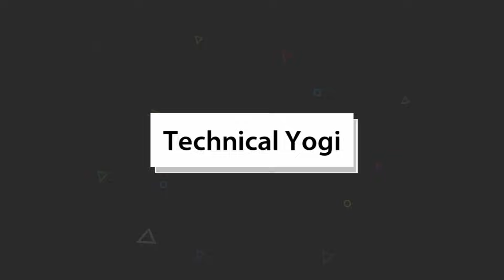Credit Card Details | Credit Card Advantages And Disadvantages | Credit Card Kya Hai Hindi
Dosto Is Video Me Maine Aapko Ye Bataya Hai Ki Credit Card Kya Hota Hai Or Iske Kya Fayde Or Kya Nuksan Kya Or ye Kaise Milta Hai Ummeed Hai Aapko Ye Video Aapko Bahut Pasand Aayegi.

Queries Solved:
1) What Is a Credit Card?
2) Credit Card Benefits
3) Disadvantage Of Credit Card
4) How To Get Credit Card In India
5) Difference Between Credit Card And Debit Card